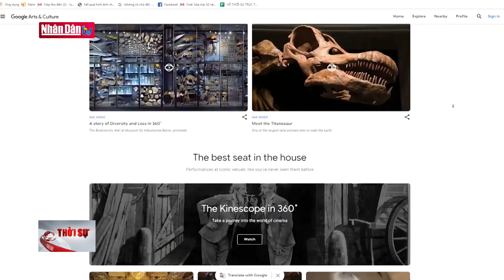Du lịch qua internet thời Covid-19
Du lịch qua internet thời Covid-19 | Truyền Hình Nhân Dân
2. Dự Báo Thời Tiết Hôm Nay